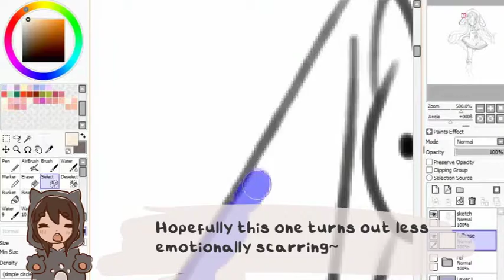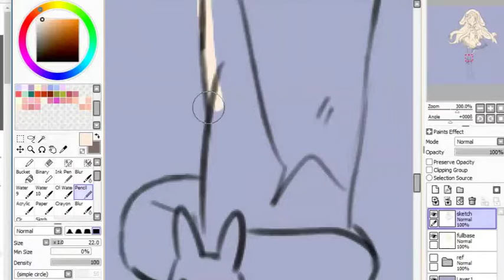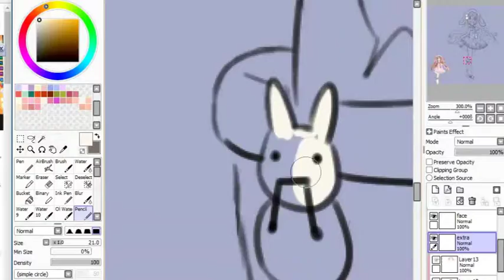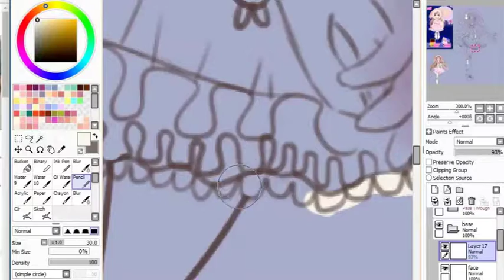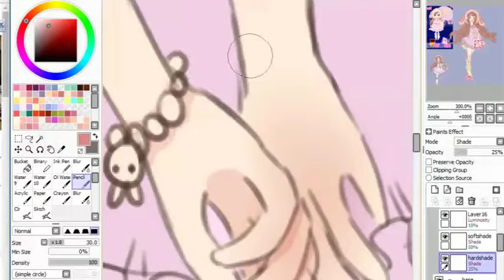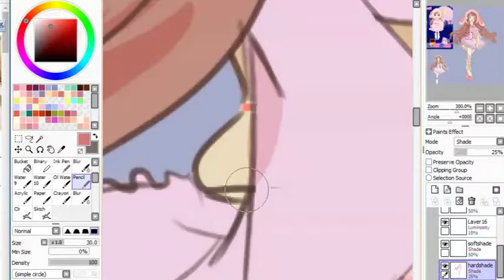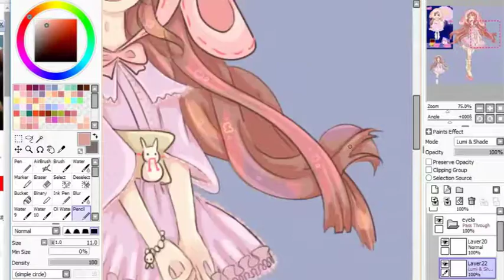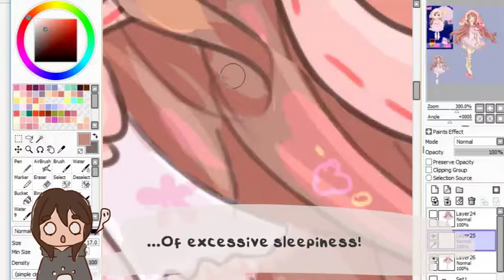Bunny Kimono | Sai Speedpaint (Destined To Love Fanart)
So way back, before I played Miracle Nikki or Mystic Messenger, I played Cybird's mobile games Destined To Love and Midnight Cinderella! The outfits were so gorgeous and cute but I was seduced away by Nikki lolol (The event this suit was inspired by was called His Sweet Punishment just FYI)

I love you!! Yes, YOU specifically, you, the person reading this right now~ :PP